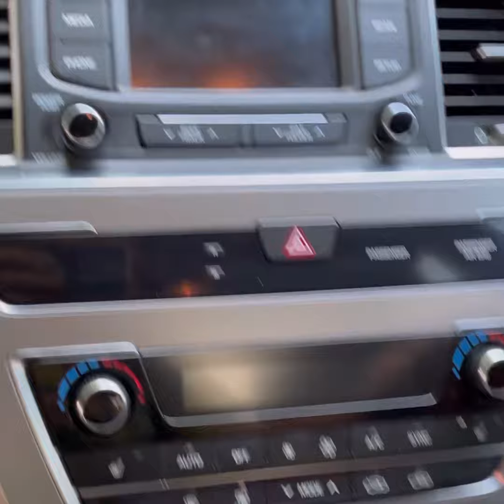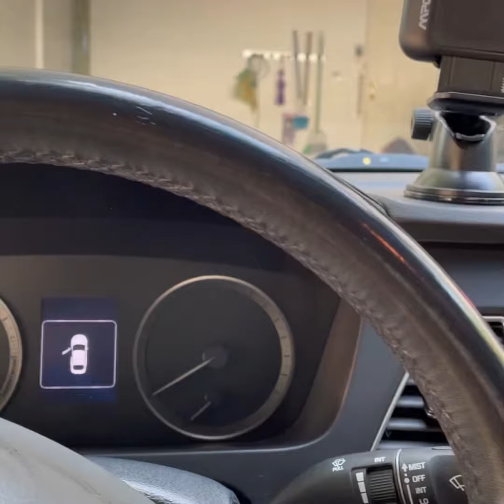Washing my car with cloths and water!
Car Wash Mitt $26.99
Nubby chenille on one side and microfiber on the other gently lift dirt and grime from your car’s exterior. The inner sponge layer means you use less water. This chenille microfiber cloth for cars, washes out easily with just a quick rinse; perfect for car enthusiasts!

Dry & Buff Car Cloth $24.99
Quickly dry your car and give it custom finishing touches with this double-sided cloth.
Plush, absorbent microfiber on one side dries your car quickly, and special checked microfiber on the other side spot buffs and shines to a high gleam.

Dusting Mitt $20.99
This chemical-free solution attracts dust like a magnet and even keeps it from resettling. Just slip it on your hand and you’re ready to go!

Multi-Use Handle $9.99
Available individually or as part of squeegee system or EnviroWand